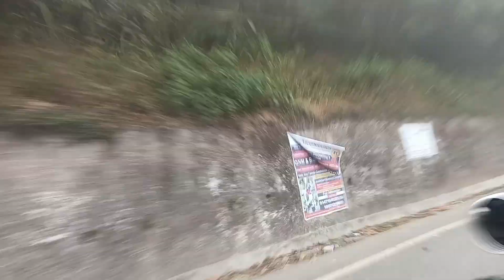After long time meet my loving friend Pooja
darjeeling today After long time meet my loving friend Pooja